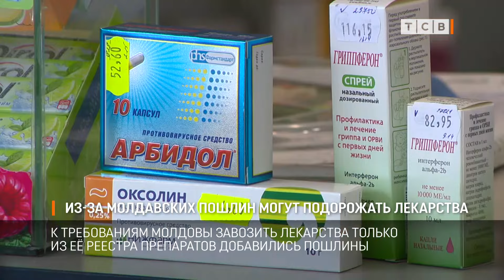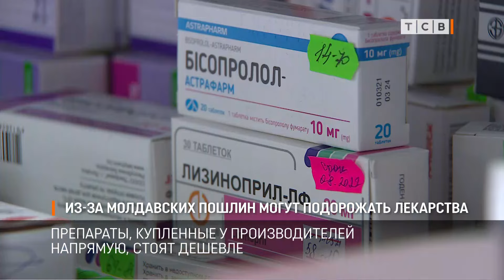Из-за молдавских пошлин могут подорожать лекарства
В пятницу пройдёт встреча экспертных групп Приднестровья и Молдовы по вопросам экономики. Наша сторона планирует поднять вопрос необоснованного взимания таможенных пошлин с приднестровских импортёров. Из-за пошлин может подорожать фармацевтическая продукция, рассказал ТСВ министр экономического развития Сергей Оболоник. В январе импорт фармпродукции в Приднестровье упал почти на четверть.